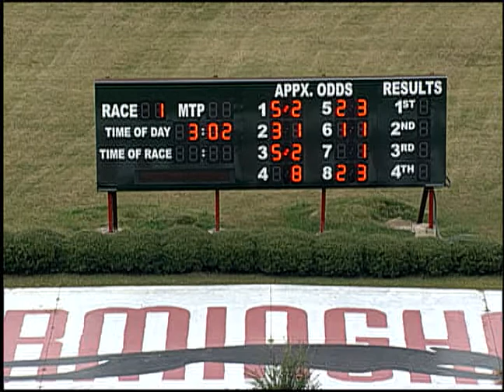10/02/17 Afternoon Race #1